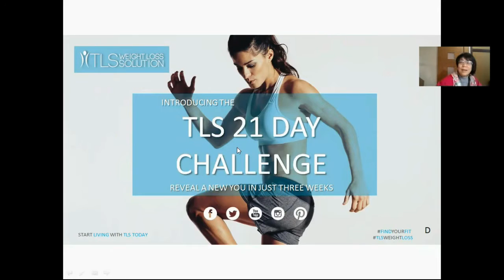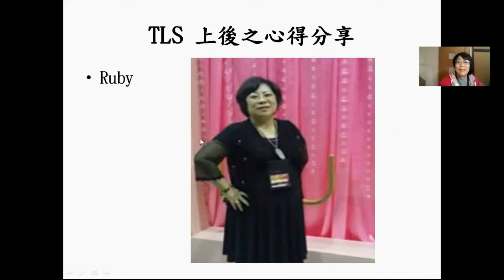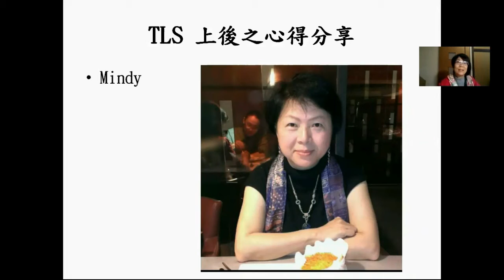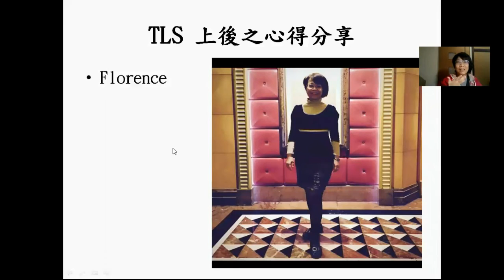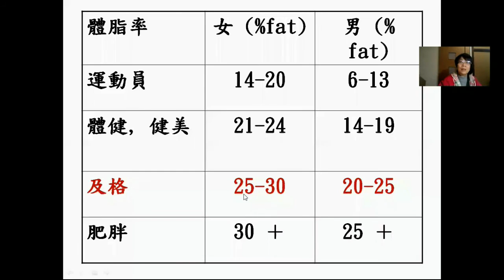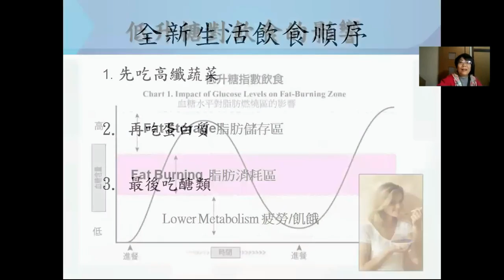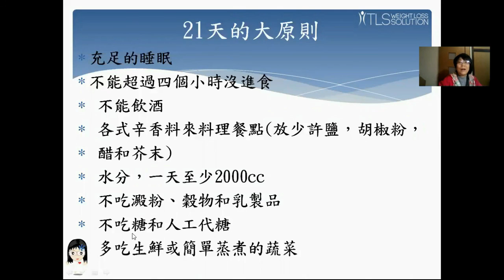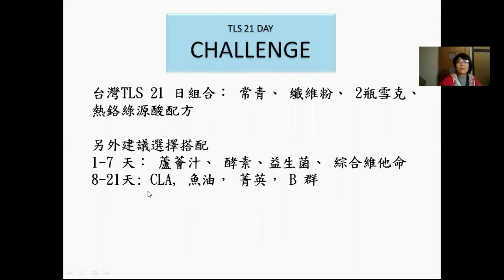TLS_21days_全新生活_成果分享_FLorence_012317